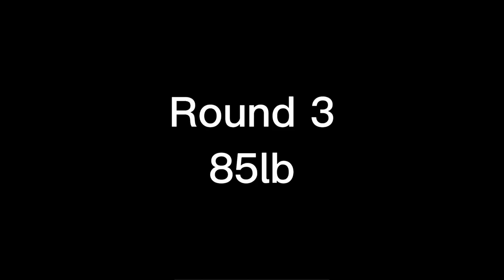ctv 02 17 2022